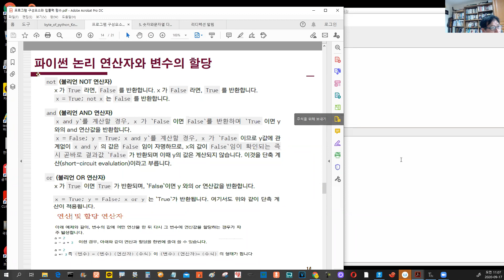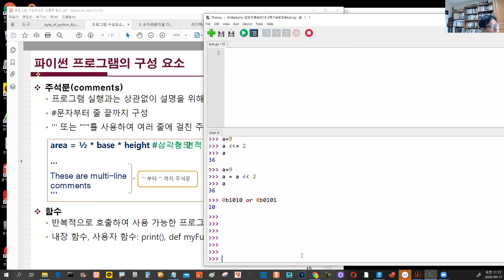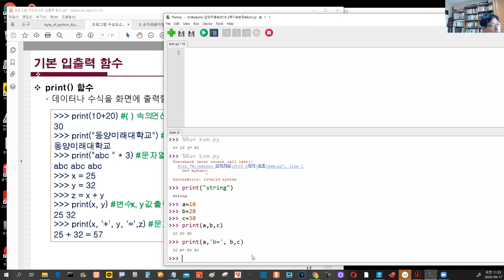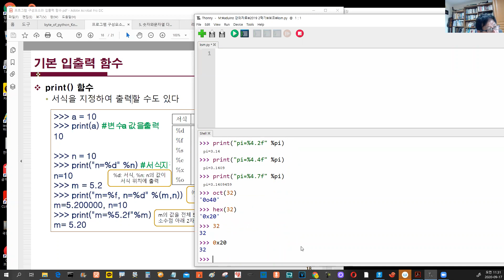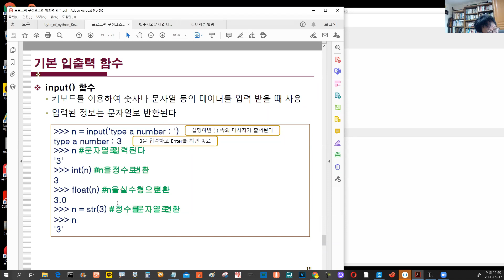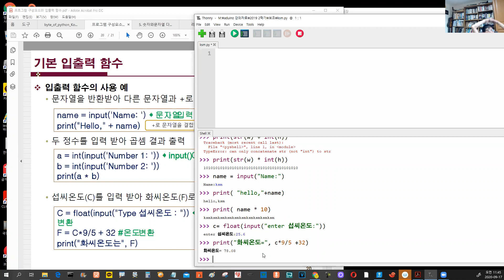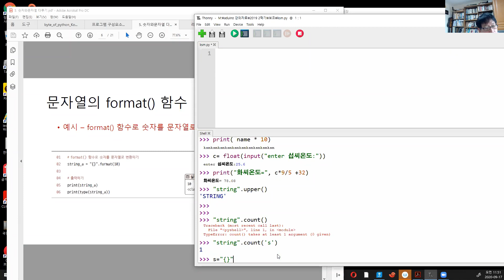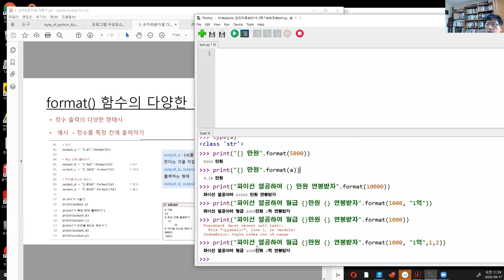파이썬 기초 강의 - 파이썬 구성요소와 입출력 내장 함수 print 문과 input 사용법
파이썬 프로그램의 구성 요소를 알아본다
변수 명명법
연산자
상수
주석문
내장함수 함수  print 와 input 사용법